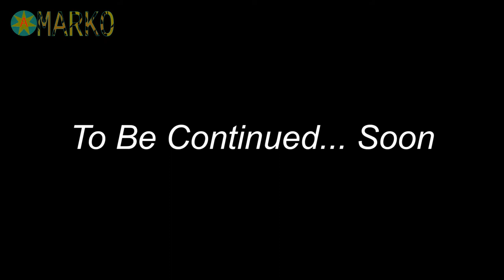My Vision Voyage Morocco Part 15 - Шоу конницы султана со стрельбой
Умение виртуозно ездить на арабских  скакунах национальная гордость берберов, это очень престижно и эти умения передаются из поколения в поколение. На видео невозможно передать ту сумасшедшую скорость, с которой  вооруженные наездники несутся по пустыне. Только в  живую увидев это, начинаешь понимать, почему эти солдаты, вооруженные примитивными однозарядными винтовками, являлись очень грозной военной силой всего лишь в совсем недавнем прошлом.